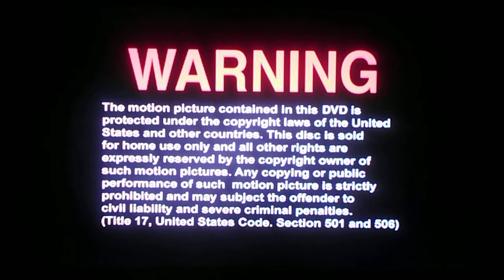Opening To American Wedding 2003 DVD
Here Is The Opening Previews To The 2003 DVD of American Wedding,And Here Are The Orders:
1.FBI Warning Screen
2.DVD Menu
3.MPAA Rating Screen
4.Universal Logo
That's All.